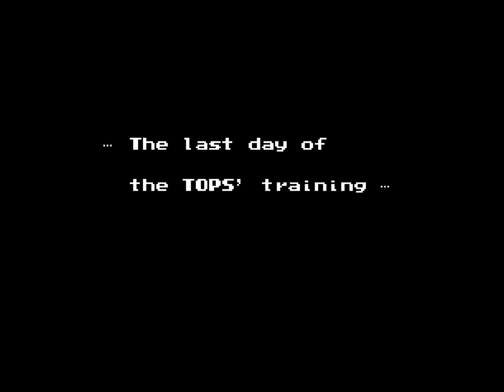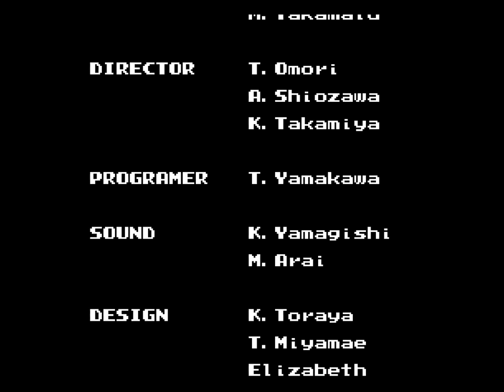Tecmo Cup: Soccer Game (NES) localized video game | full game session 🎮⚽